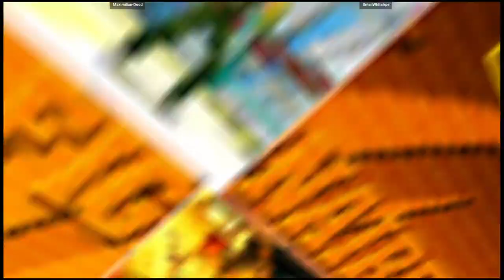CVS2 | Maximilian-Dood VS SmallWhiteApe | 🇺🇸🇨🇦 Fightcade Flycast 12/2/2023 1